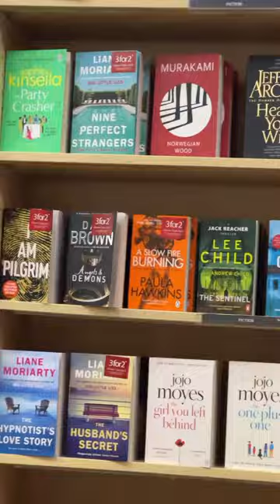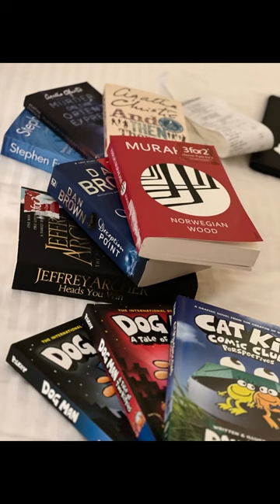Borders, my kids most favorite shop in Muscat.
Borders is an USA based book & music retailer shop or chain bookstore. Avenue mall Oman has its outlets. We love to spend quality time at borders whenever we are Muscat.